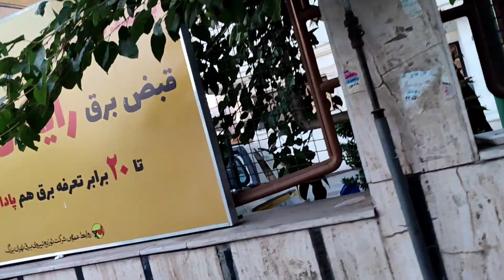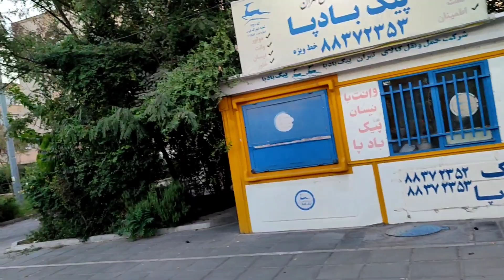Walking street in the summer in Tehran|No hijab in Iran|نه به حجاب اجباری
How are the last hot days of summer in the biggest and busiest city of Tehran?
This time I want to prepare a report for you about the mood of Tehran in the last days of summer, and women are still walking freely in the streets and shopping malls without hijab.